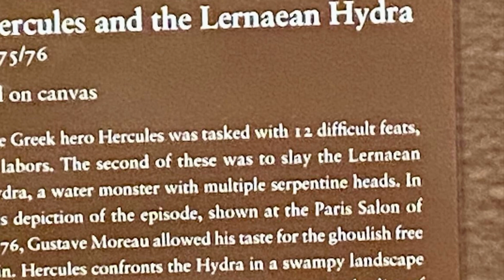Art Institute of Chicago